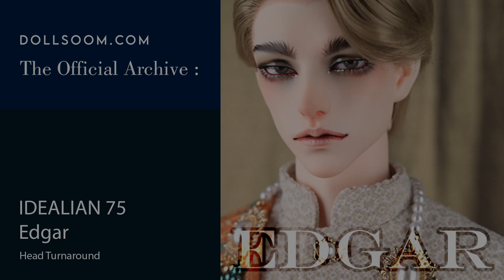SOOM IDEALIAN 75 Edgar - Basic Head Turnaround (Official Video)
This video is the head turnaround of a doll made by Soom Korea a ball-jointed doll company.
Designed and made by SOOM